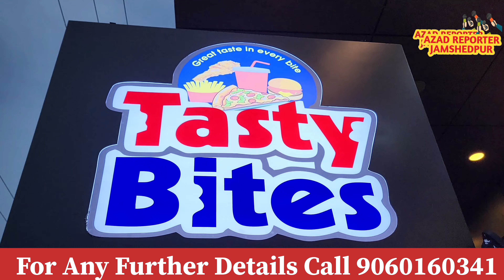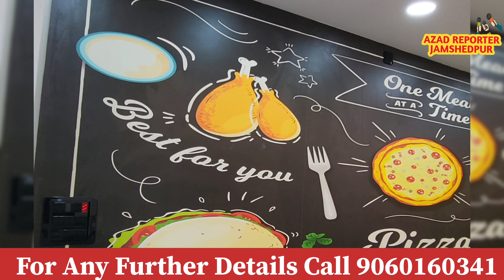Jamshedpur:- मोहर्रम के मौके पर ज़ाकिर नगर बॉयज क्लब द्वारा 150 किलो लंगर का किया गया वितरण